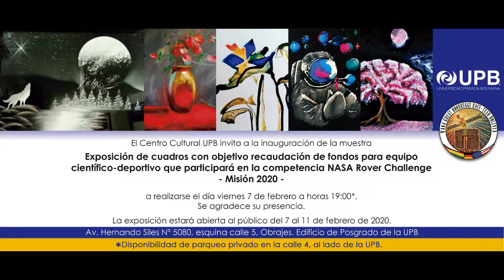Galería de Arte UPB abre sus puertas al equipo que concursará en la NASA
Expondrán sus propias obras para recaudar fondos

Como parte de sus actividades de Responsabilidad Social Empresarial (RSE), la Universidad Privada Boliviana (UPB) abrirá las puertas de su Galería de Arte al equipo científico-deportivo boliviano, Rover Team Bolivia -que representará al país en la competencia de autos lunares en la NASA- para que sus integrantes puedan exponer y poner a la venta trabajos artísticos de su propia creación y así recaudar fondos que les permitan cubrir parte de los costos del viaje.

La exposición se inaugurará el viernes 7 de febrero, a las 19:00 horas, y se extenderá hasta el martes 11. La muestra está compuesta por una veintena de obras, entre pinturas y adornos. La Galería del Centro Cultural UPB está ubicada en la Av. Hernando Siles, esquina calle 5 de la zona de Obrajes.